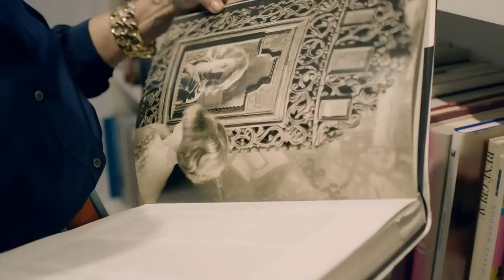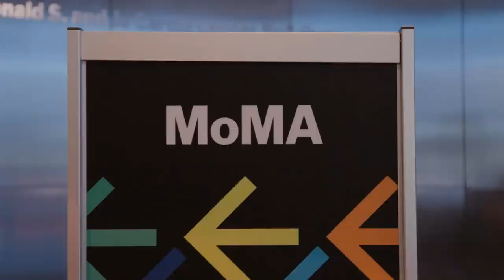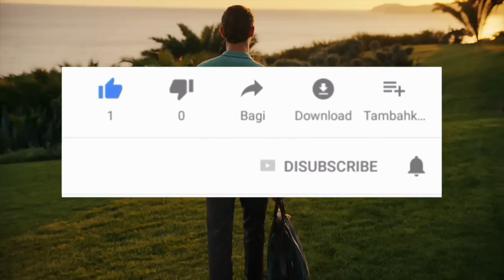NO IMITES LA MODA EUROPEA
Hay cierto puntos para analizar si pensabas hacerlo

Visita nuestro sitio asociado de Amazon para productos de tu interés: